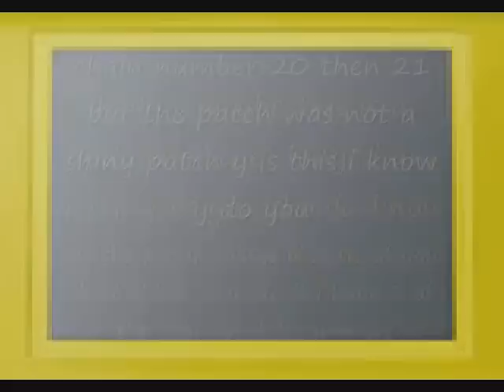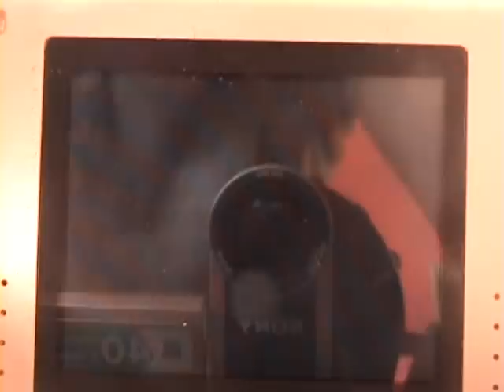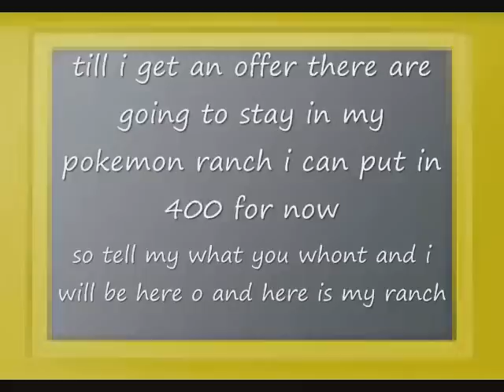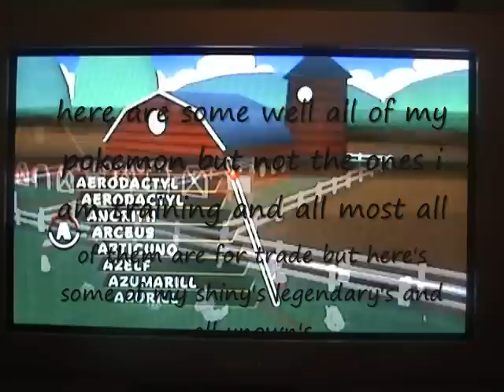pokemon diamond Egg Nature/trade pokemon and pokemon ranch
i hope you guys will trade